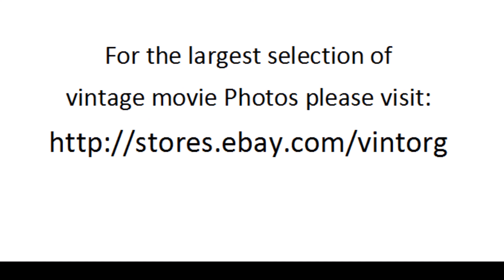Castle Keep 1969 COLOR WWII JEAN PIERRE AUMONT WATCH CLASSIC HOLLYWOOD MOVIE HOT MOVIESTARS FREE